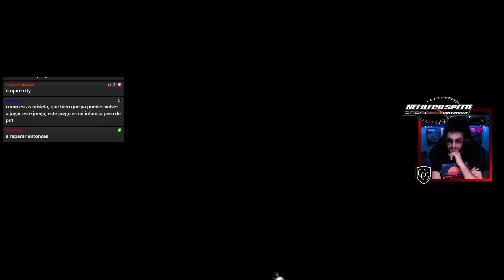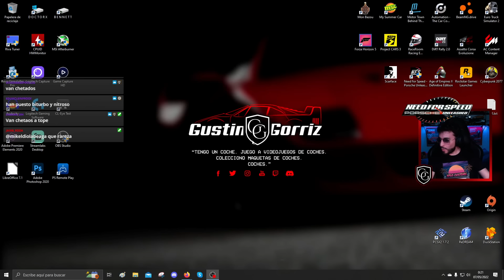VUELVO a NEED FOR SPEED PORSCHE tras 3 AÑOS sin PODER JUGAR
En al 2019 hicimos un directo comenzando el Modo Evolución de NFS Porsche Unleashed y luego no volvió a funcionar en mi PC. 3 años después con los últimos parches, vuelvo a mi partida guardada...